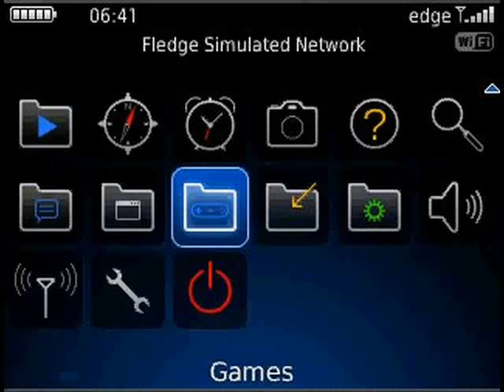Blackeberry Curve 8520 Games